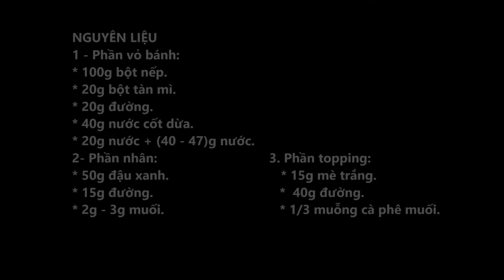BÁNH BAO CHỈ - Món bánh truyền thống dễ làm - ăn ngon.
MATERIAL
1 - The cake crust:
* 100 glutinous rice flour.
* 20g wheat starch.
* 20g sugar.
* 40g coconut milk.
* 20g water.
* 40g - 47g water.
* Grated old coconut finely.
* Tanned coconut peeled slices.

2- The core:
* 50g green beans.
* 15g sugar.
* 2g - 3g of salt.

3. Topping part:
* 15g white sesame.
* 40g sugar.
* 1/3 teaspoon salt.

NGUYÊN LIỆU
1 - Phần vỏ bánh:
* 100g bột nếp.
* 20g bột tàn mì.
* 20g đường.
* 40g nước cốt dừa.
* 20g nước.
* 40g - 47g nước.
* Dừa già nạo nhuyễn.
* Dừa bánh tẻ nạo lát.

2- Phần nhân:
* 50g đậu xanh cà, ngâm nở.
* 15g đường.
* 2g - 3g muối.

3. Phần topping:
* 15g mè trắng.
*  40g đường.
* 1/3 muỗng cà phê muối.